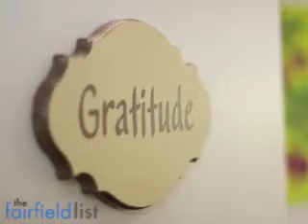Appalachian Chiropractic And Wellness LLC, Danbury CT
fitness, massage therapy, back pain, yoga, scoliosis, sciatica, headaches, nutrition, fertility acupuncture,family chiropractic